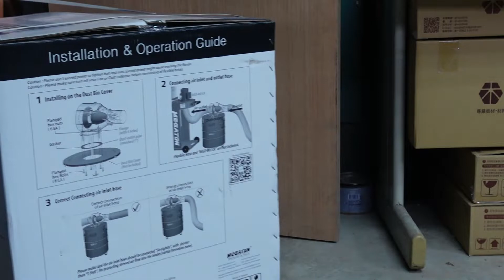麥格頓 MEGATON CPS-146MD 集塵桶 開箱測試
今天來開箱MEGATON CPS-146MD 集塵桶
你總是覺得集塵機吸力變差了嗎? 常常要更換集塵袋很耗時嗎?
今天介紹一款好用的工具~CPS-146MD 集塵桶可以幫你裝滿木屑
保持集塵袋的空間, 讓集塵工具保持高效能, 一起跟麻煩說掰掰~

你或許需要~

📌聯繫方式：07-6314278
(週一至週五 8:30-12:30 13:30-17:30)
📌官方LINE：@woodmall